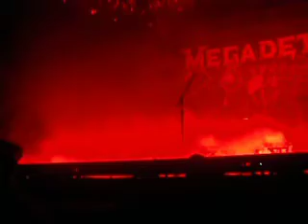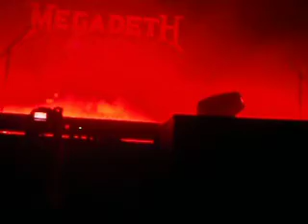Megadeth Intro/Holy Wars (American Carnage Tour)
08/29
Chula Vista, CA (San Diego, CA)